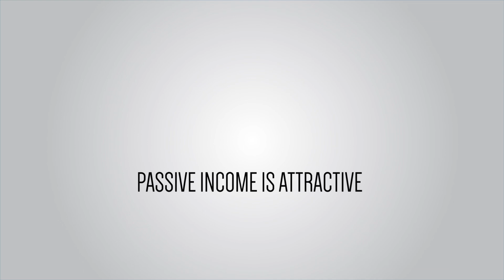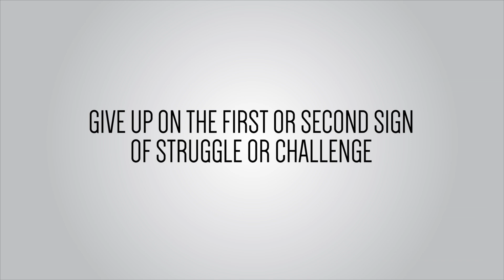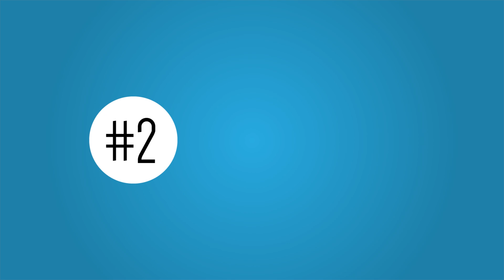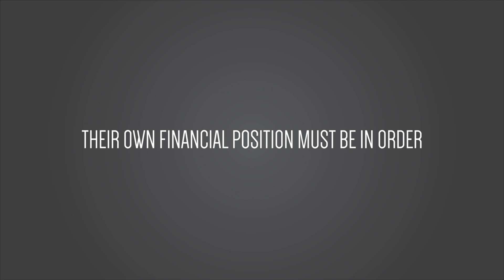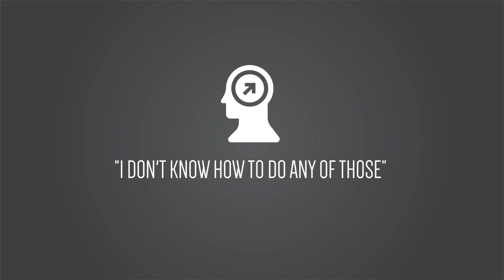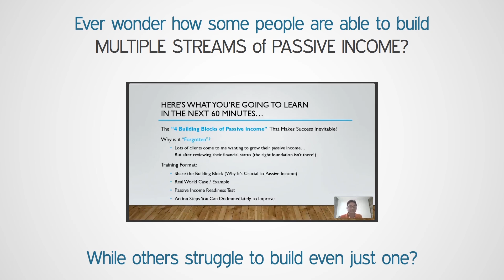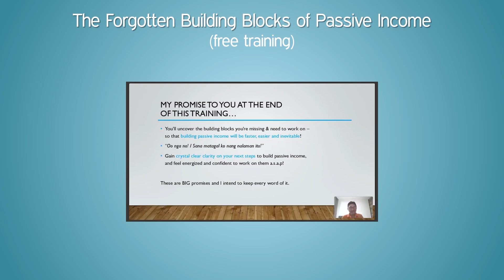The Top 3 Mistakes When Going After Passive Income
For many aspiring entrepreneurs and investors, passive income is holy grail. It is the very definition of having financial freedom. But as appealing as all this is, only a few ever get to successfully build it. Here are the top 3 reasons why.

Written and Voiced by: J3 Patino
Produced by: Luis Medina
Animation: Renz Advincula
Audio Editing: Laarni Andres